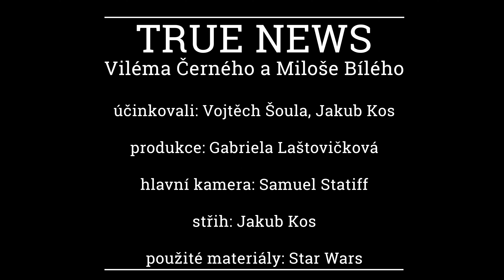True News S01E03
Žádné lži, žádné fake news. TRUE NEWS! Zeman a jeho smlouva s Huawei. Pražáci a jejich ohňivé performance. ČSSD a její SD. Soukup a jeho List.

Režie a scénář: Jakub Kos, Vojtěch Šoula